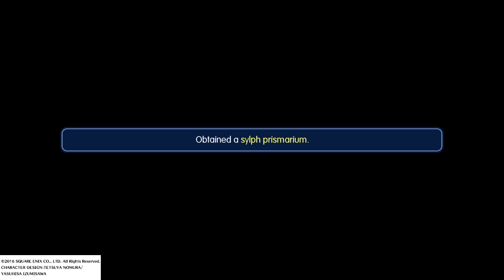WORLD OF FINAL FANTASY lets play part 3